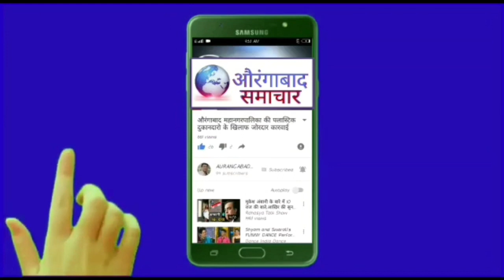पोलीस पब्लिक आमनेसामने मुकुंदवाडी मे अतिक्रमण को लेकर हंगामा जोरदार विरोध परीसर मे अफरातफरी का महौल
औरंगाबाद पोलीस पब्लिक आमनेसामने मुकुंदवाडी मे अतिक्रमण को लेकर हंगामा जोरदार विरोधपरीसर मे अफरातफरी का महौल